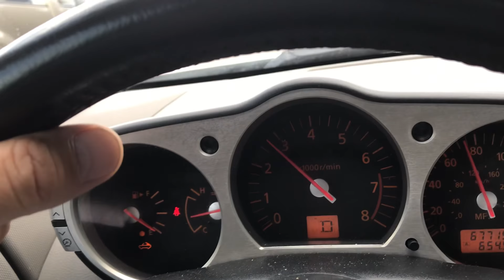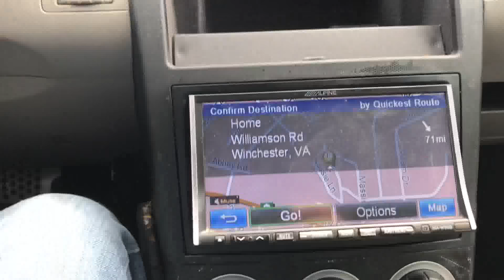Ali jan va USA. Car Nisan 350 Z/2004